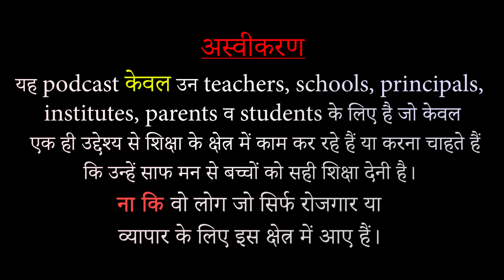Impact of AI in career and education